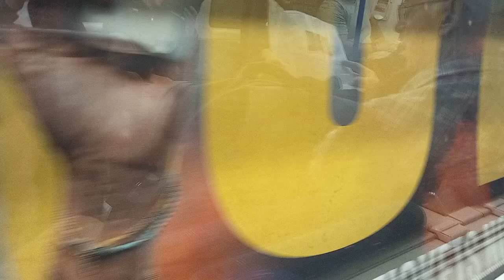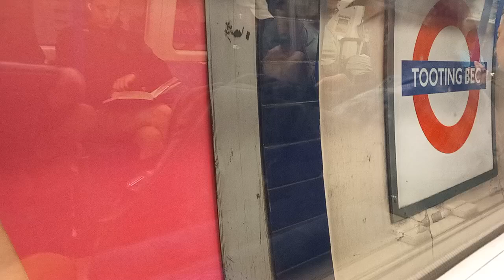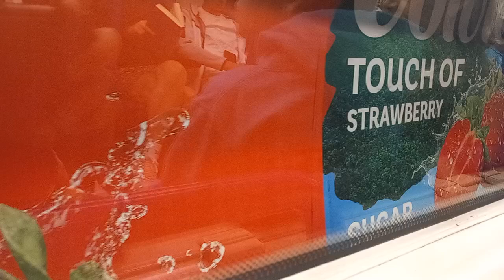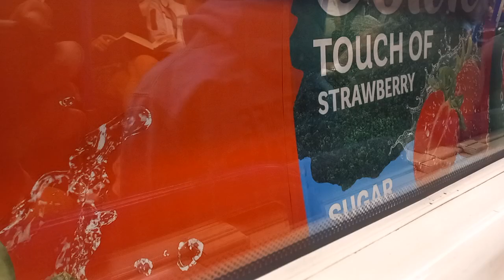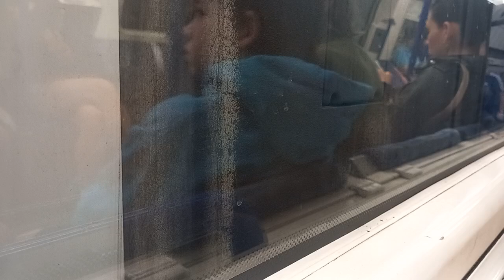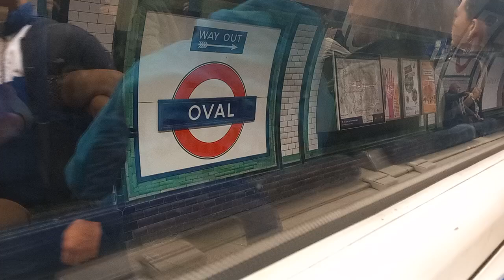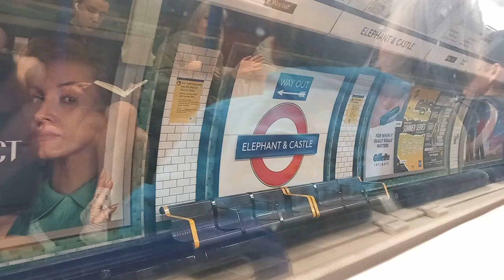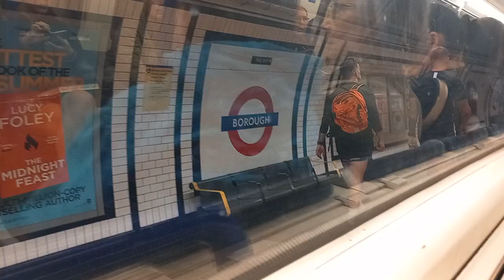Onboard Northern Line Tooting Broadway To London Bridge